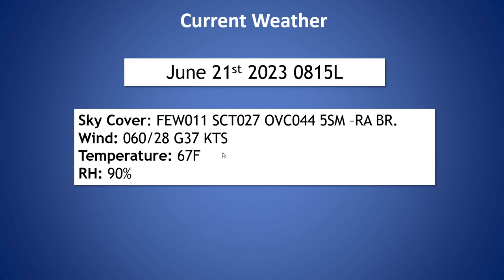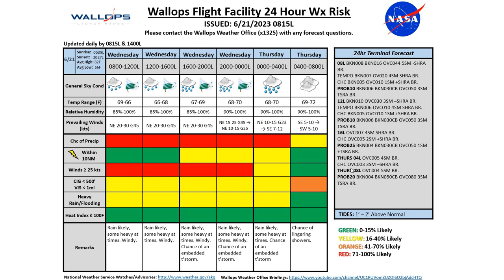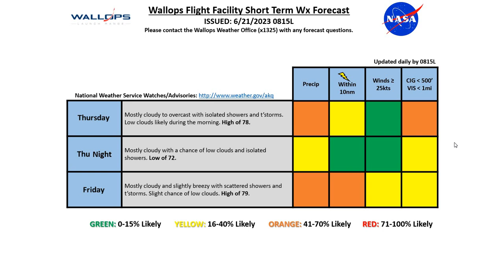Daily Wallops Island Operations Weather Briefing June 21st 2023